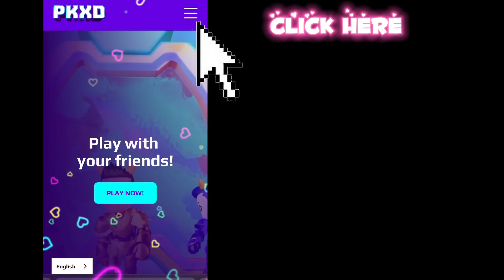FREE GEMS!! - PK XD creator code 🤑😍😜